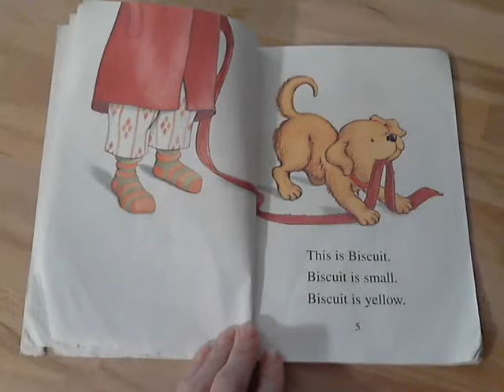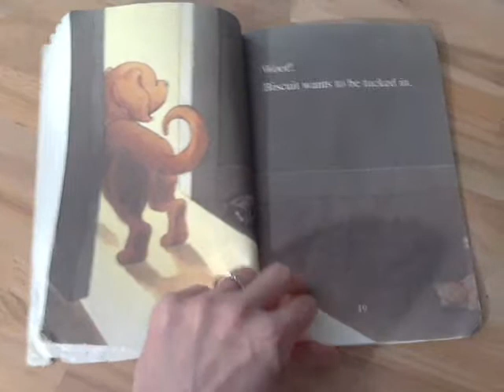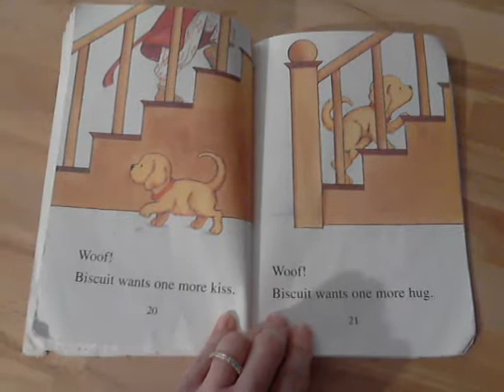Biscuit by Alyssa Satin Capucilli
Read Aloud by Molly.
Accent is North Shore of Chicago.